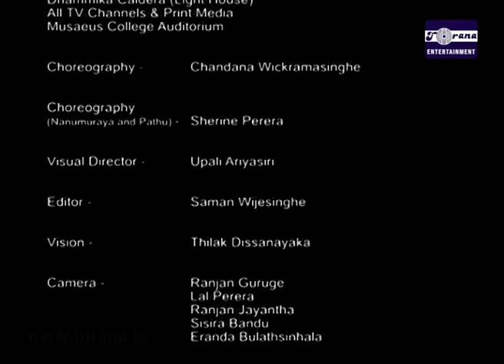Salaba (සලඹ) Live In Concert (Full) | Torana Entertainment